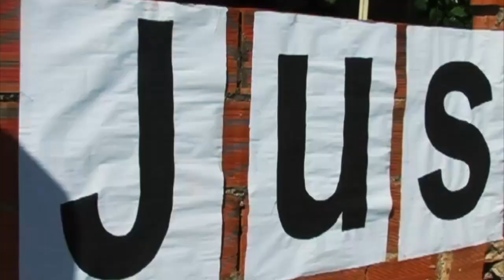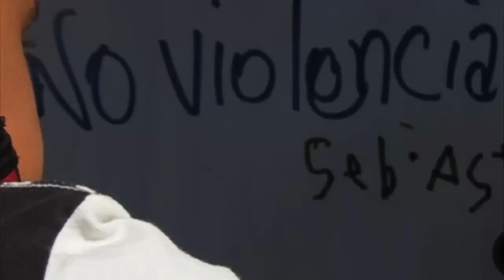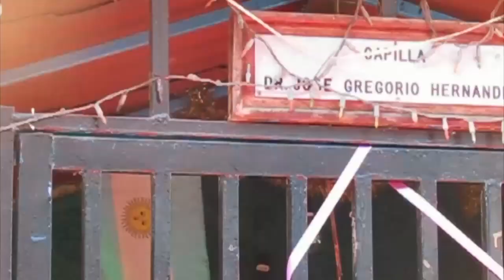🙌🏾🎤Alza tu mano y defiende tus DDHH con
¿Quién está dispuesto a actuar por los niños? ¿Tú? 👉🏻

¡Entonces AlzaTuMano en tu escuela para dar una solución! 🙋🏻‍♀️

AlzaTuMano en tu comunidad para resolver problemas y transformar tu entorno 🙋🏻‍♂️

AlzaTuMano para proponer ideas revolucionarias 🙋🏾‍♀️

AlzaTuMano y defiende tus derechos con valentía 🙋🏿‍♂️

A todos los que alzan la mano y a quienes aún no saben cómo poner manos a la obra, los invitamos a ver el vídeo musical de @elindepe_official donde capturamos la esencia de nuestra lucha. ¡Y un agradecimiento especial a @djleobarrios por darle musicalidad a nuestro sueño! GRACIAS.

Gracias a la red de maestras de DescargandoFuturo⚡📚 que nos permitieron movilizarnos por los derechos de los niños.

Ellas alzaron su mano por un sueño que se materializó en sus hogares, donde se respira educación con vocación libertaria, cooperativa y participativa.

👉🏻 ¿Y tú, alzas tu mano?

¡Gracias totales! ❤️⚡ @forocivicovzla @_cepaz

Por alzar su mano por Petare ⚡🚧🙋🏻🙋🏼‍♀️🙋🏾‍♂️🙋🏿